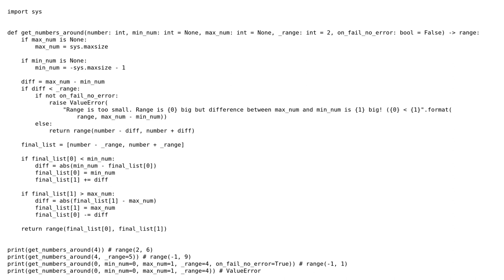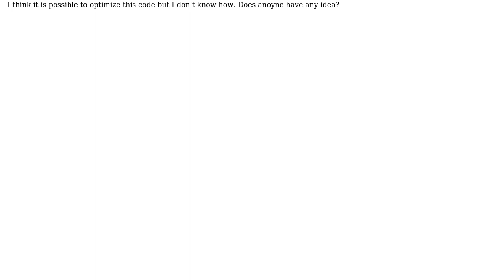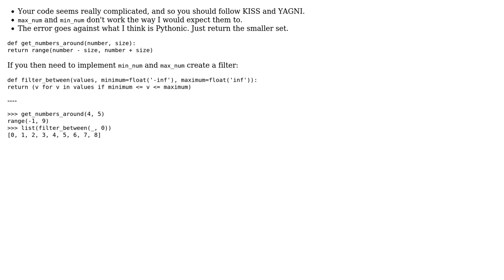Code Review: Python function to get numbers around another number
With thanks & praise to God, and with thanks to the many people who have made this project possible! | Content (except music & images) licensed under CC BY-SA | Music | Images & others | With thanks to user Peilonrayz user Myzel394 user 200_success and the Stack Exchange Network Trademarks are property of their respective owners. You are responsible for your own actions.